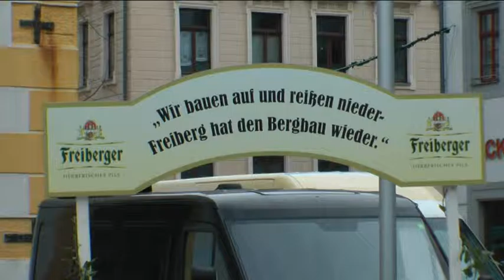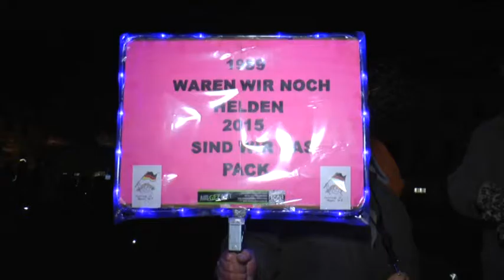Jahresrückblick 4. Quartal 2015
Wie Sie es bereits aus den vergangenen Jahren gewöhnt sind, präsentieren wir Ihnen in dieser Sendung natürlich wieder den Jahresrückblick mit einer Zusammenfassung der wichtigsten Ereignisse.
Allerdings besteht auch in diesem Jahr kein Anspruch auf Vollständigkeit.
Können Sie sich noch erinnern, was im Januar, Februar und März diesen Jahres so los war?
Hier nun der Rückblick auf das 4. Quartal 2015.